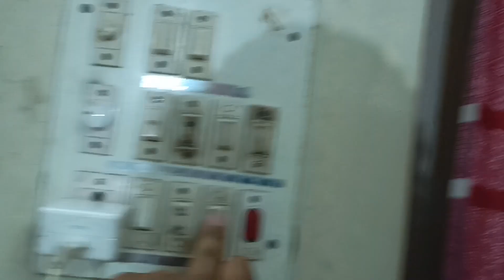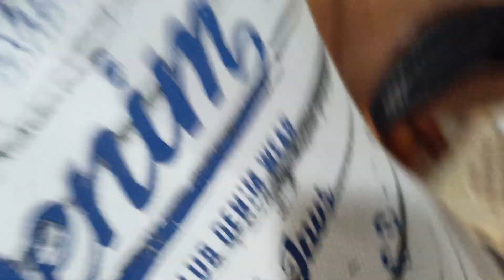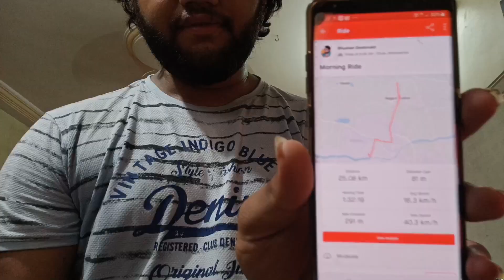Thats how I do it | Vlog 02 | Marathi Vlog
Hello everyone 👋
This video is all about how i do my all day stuff.

Date - 19/7/2021

If u do plzz like the video👍